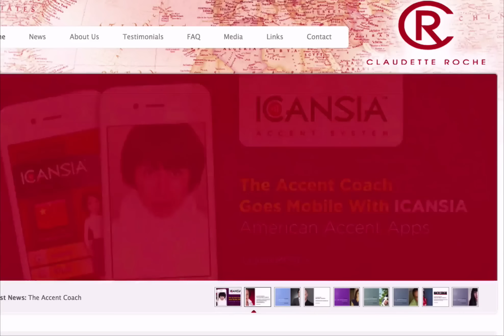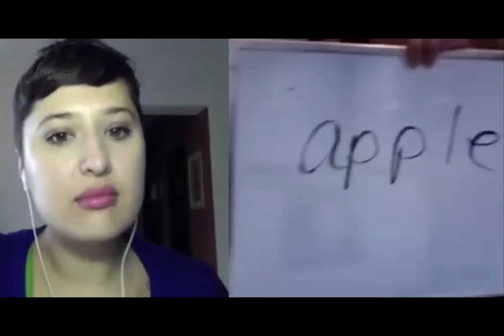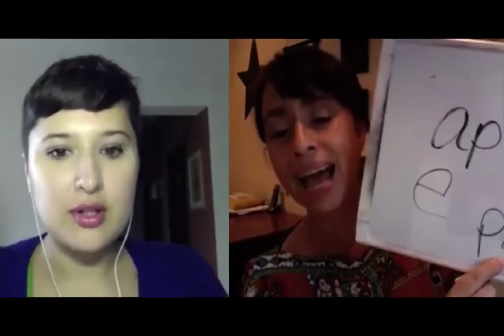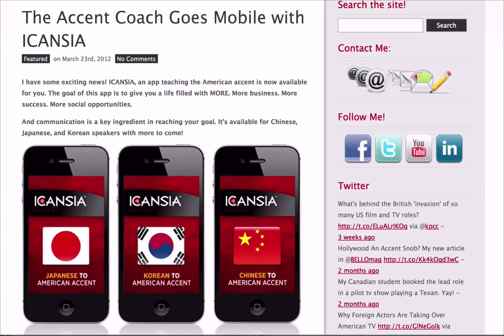Accent Reduction: The Interview with Claudette Roche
Hi I'm Galina and today we have the amazing Claudette Roche with us. Claudette is an Award Winning Accent and Dialect Coach. She was named one of the Top 5 Voice Coaches in Hollywood.
So you would think that Claudette is only available to celebrities and top executives.
Well actually, Claudette has created mobile apps that help speakers of other languages reduce their accents while speaking American English. Her app for Chinese speakers has been downloaded more than 100 000 times in China.
So in this interview Claudette and I talk about her background and how she became an accent coach. Enjoy the interview and I will see you in the comments below.

Did you like this interview?